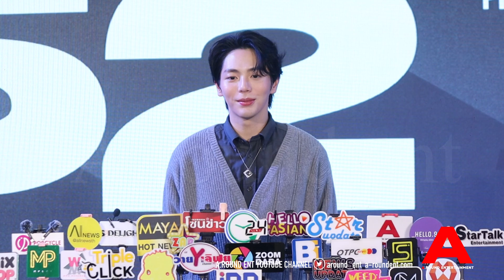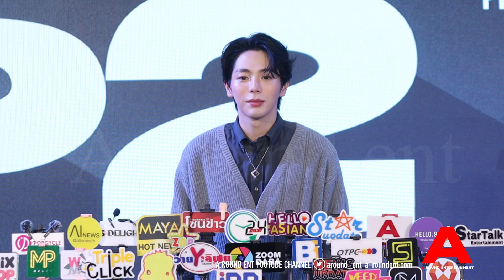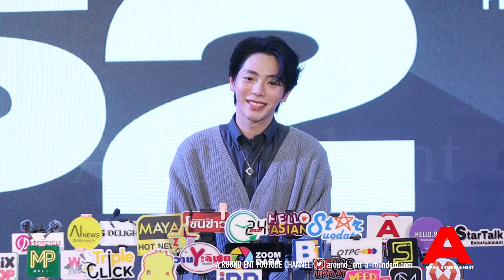“อัพ ภูมิ​พัฒน์​” ในงานแถลงข่าว​ Projext 52 “The Final Call Line Up 2024​”